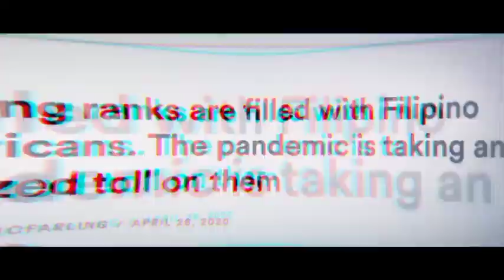Atraka Balita 943 Citylite 94.3 FM Tanjay City, Negros Oriental.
Lokal nga Balita sa Negros Oriental